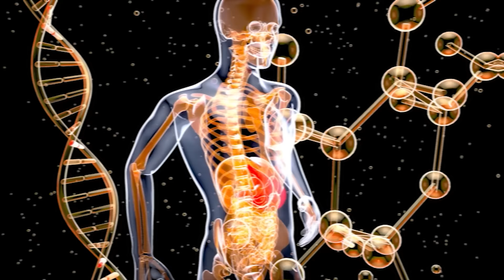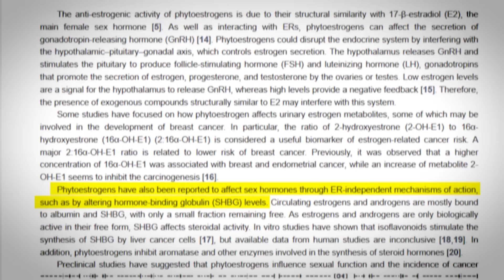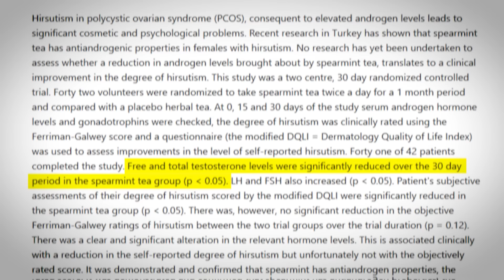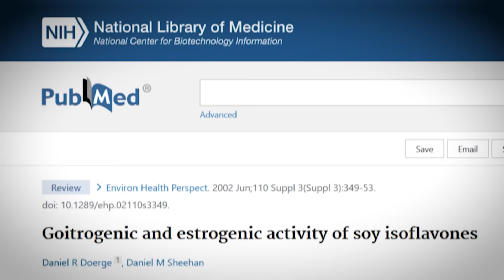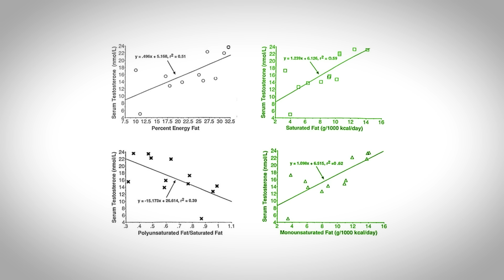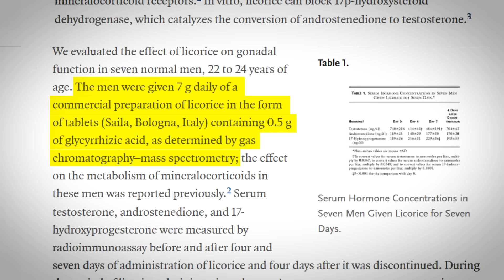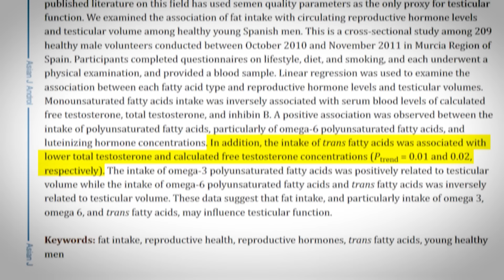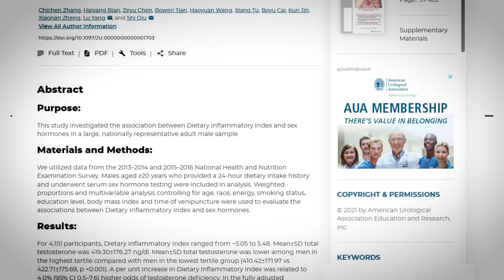8 Testosterone Killing Foods You MUST Avoid!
Testosterone is a crucial hormone for building muscle, boosting energy levels, and maintaining a healthy sex drive. It is unarguably the most important anabolic hormone in your body.

Unfortunately, testosterone levels decrease with age…and even more so when you’re not exercising regularly or following a healthy diet.

You see, the food you eat affects how your body uses and produces testosterone. And while there are certain foods that can help maintain healthy testosterone levels, there are others that will wreak havoc on your hormones and make it harder for you to build muscle or burn fat.

In this video, we discuss 8 foods that are killing your testosterone levels and why you must avoid or at least control your consumption of them.